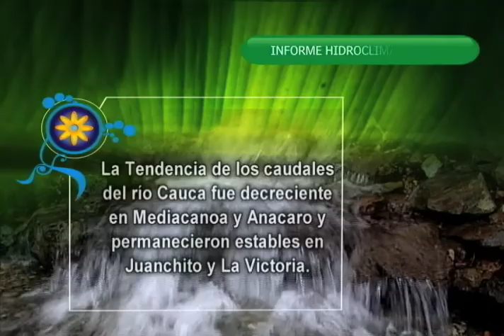Cuentos Verdes marzo 25 de 2014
EDITORIAL MANEJO DE FAUNA
Para la CVC  los animales deben ser libres por naturaleza, sin embargo debido al tráfico y al maltrato se hacen necesarios los centros de atención de la fauna. Hoy les contaremos qué son los CAF y cómo la corporación trabaja en la recuperación de la fauna silvestre...
Más información: 6206600 Oficina de Comunicaciones Cali